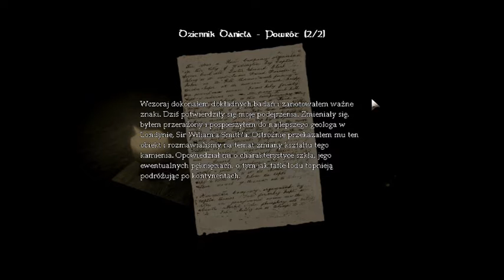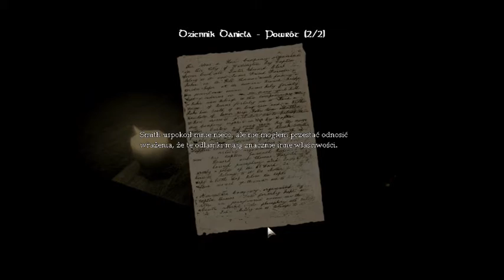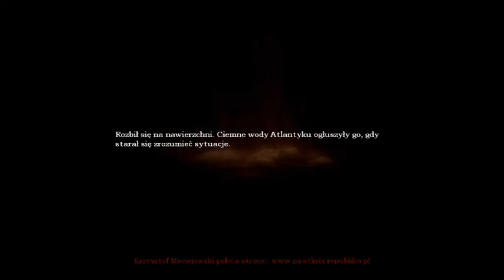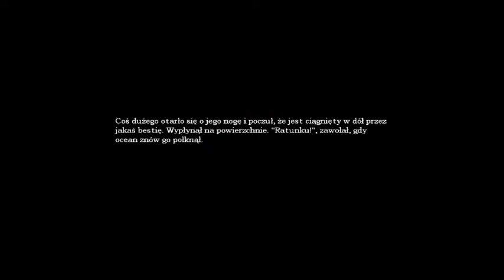Zagrajmy w Amnesia: The dark Descent odc.5 part 1/2